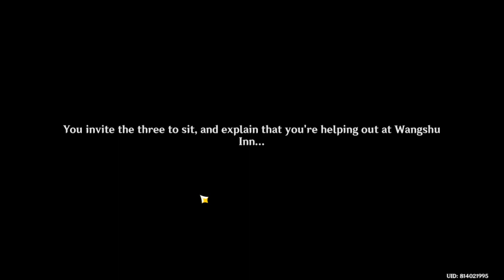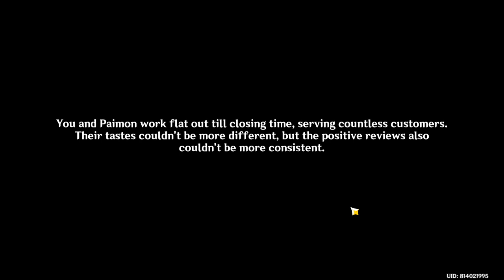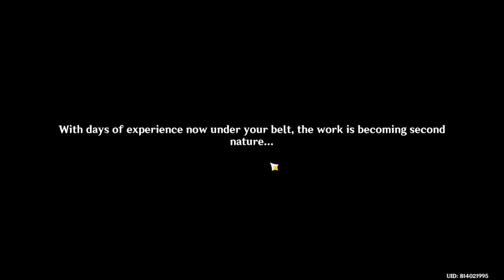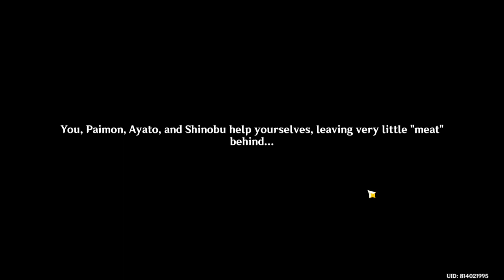smiling yanxio event